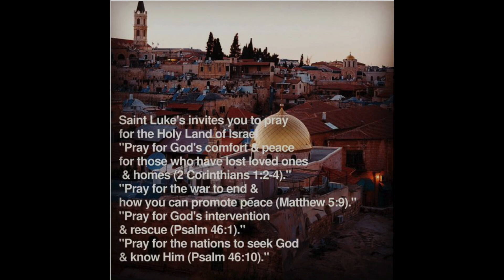MIdweek Message 10 12 23